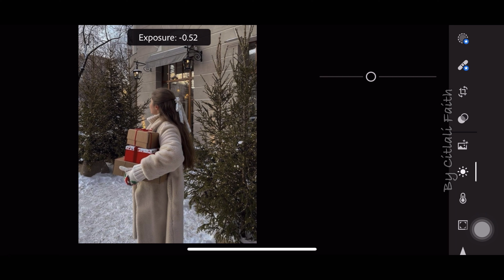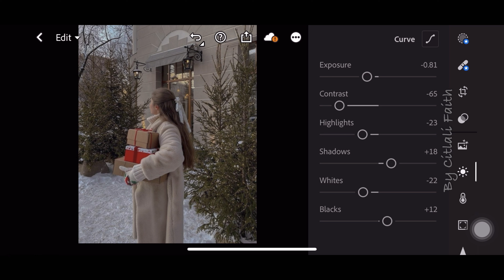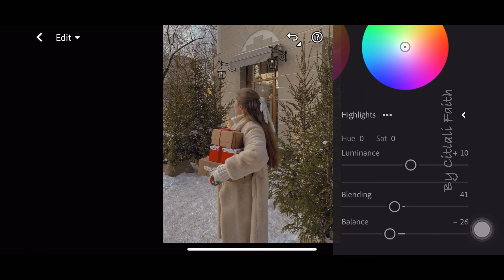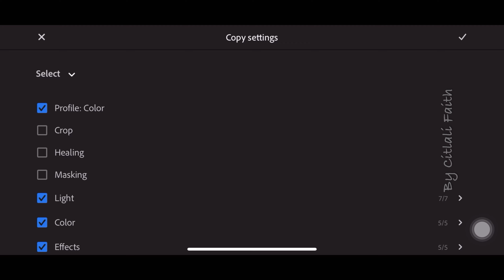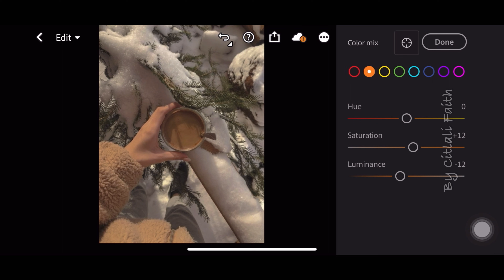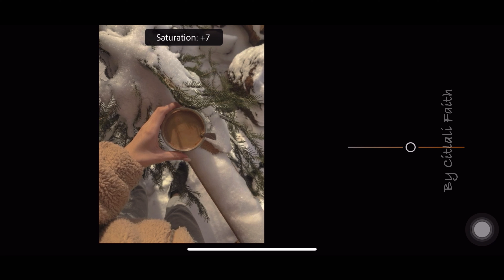Warm And Cozy Christmas Preset Lightroom Mobile Editing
1. You may follow the editing steps in the video.

2. You may download the preset as described below ⬇‍️:

• The password consists of 4 digit numbers and will appear separately and randomly.

3. Or you can save your time by sending me an email to purchase this preset.

©️ 2023 Citlali Faith